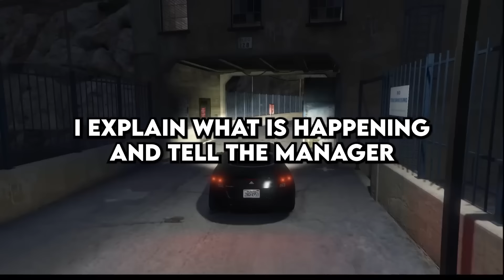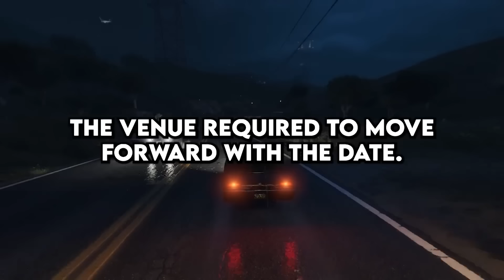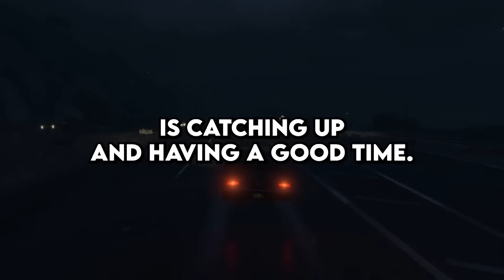What's The Most Terrible Things Happened At Your High School Reunion ?